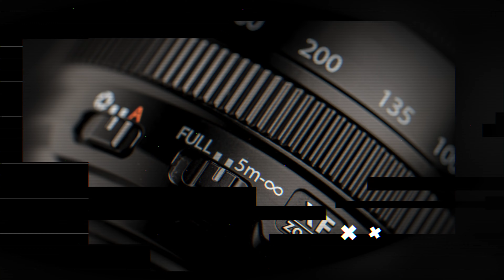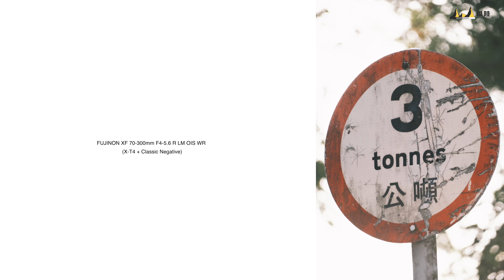又輕又細支！FUJINON XF 70-300mm 實地試 || 攝陸試鏡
喺富士嘅長焦ＺＯＯＭ鏡之中，想揀支又夠長焦又輕巧又要夠細支嘅，而家多個選擇喇！富士最新推出嘅 XF 70-300mm，得580克重，又小巧，帶出街打下長焦都幾爽。

今次 Andy 就帶住佢上左山頂，同大家試真下支鏡嘅對焦速度、追焦表現、影像質素、防震等等嘅表現！去片啦！

攝陸 PhotoLandHK — 香港人嘅攝影社群